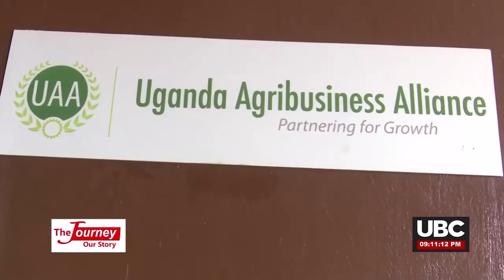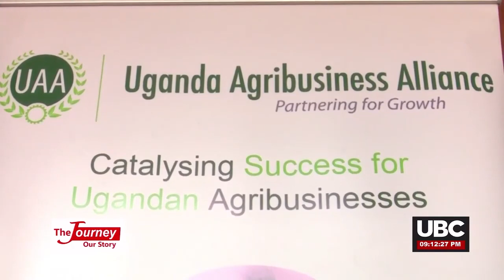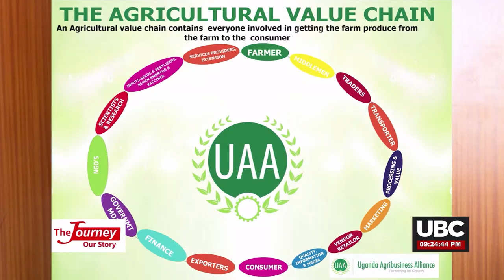What we do as Uganda Agribusiness Alliance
UAA was begun to be a catalyst for change in the agribusiness sector, to reduce poverty and economic vulnerability among small scale farmers and MSMEs., Get to know more about what we are doing from this interview that was conducted by UBC Television with Directors, Honorable Victoria Sekitoleko, the Chairperson of the UAA Board of Directors.